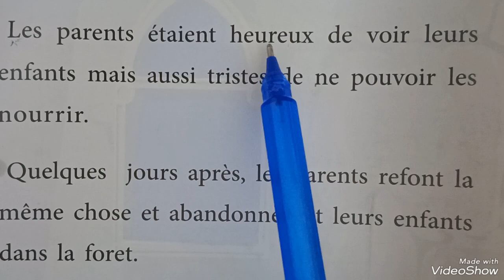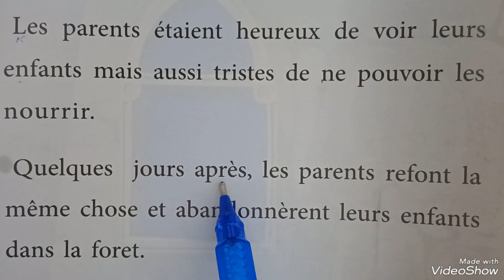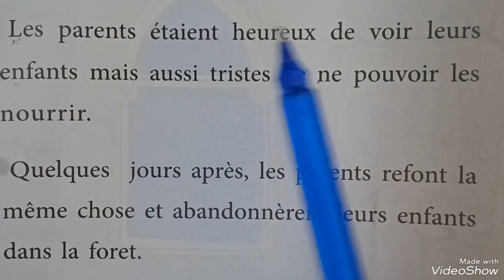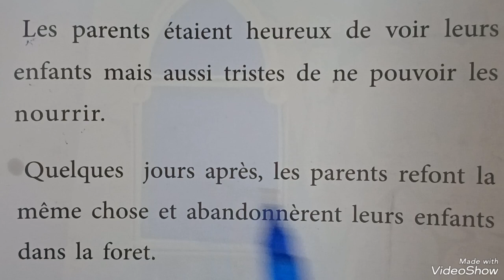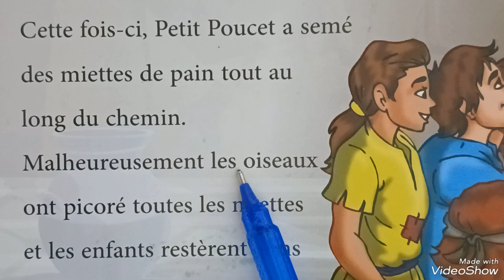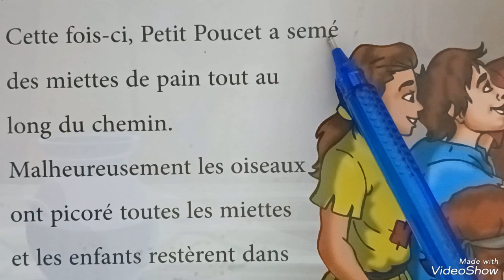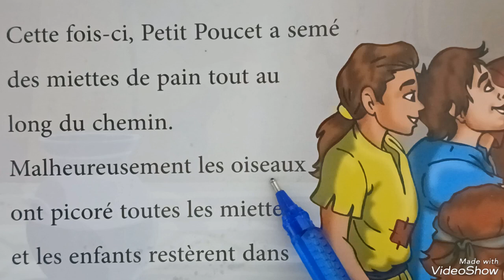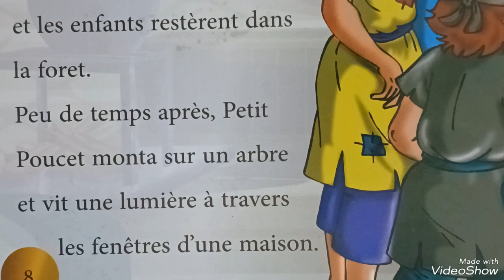تعلم قراءة النصوص الفرنسية باسهل طريقة من خلال القصص الخيالية